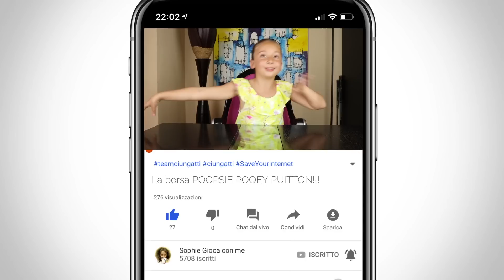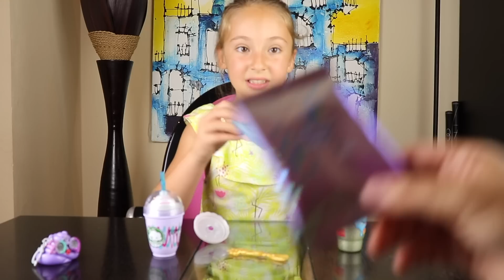😱 SFIDO MAMMA con la POOPSIE POOEY PUITTON in una CHALLENGE SLIME !! 😍😍😍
Ciao CIUNGATTINI! 😍😍😍
ci credete? io e la mamma abbiamo fatto una CHALLENGE una contro l'altra a colpi di SLIME!  Li abbiamo realizzati grazie al FANTASTICO KIT che ci ha inviato in regalo Giochi Preziosi.

Si tratta della stupenda borsa POOPSIE POOEY PUITTON 💖💖💖

CIAUUUUUUUUUUUUUUUUU

DA COSA DERIVA IL NOME "CIUNGATTINI":
Abbiamo dato un nome al team composto da voi amici che ci seguite. Chiamo spesso la mia micina non con il suo nome (Puma) ma con un nomignolo che inventò la mamma quando la Puma era piccola piccola (13 anni fa!).

Mettete tanti MI PIACE e registratevi al canale!!
CIAAAAAUUUUUUUUUUUUU.

Ciao ciao.